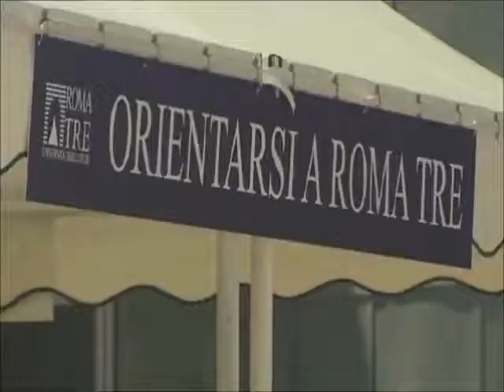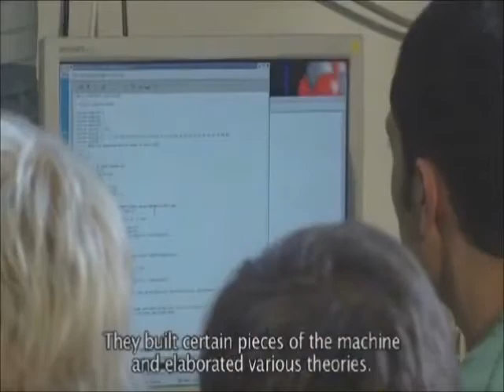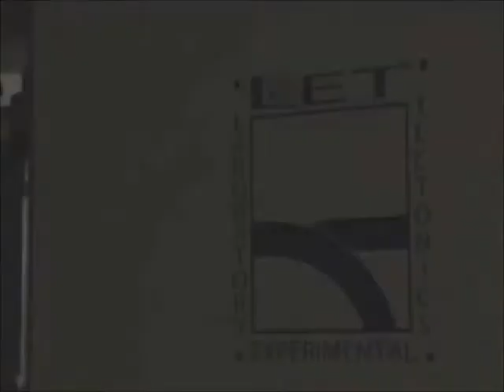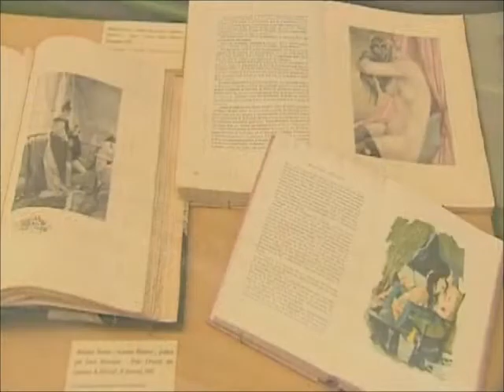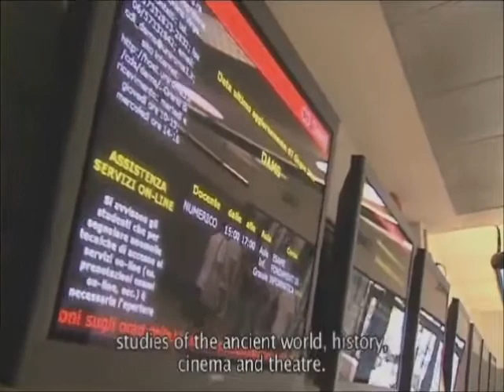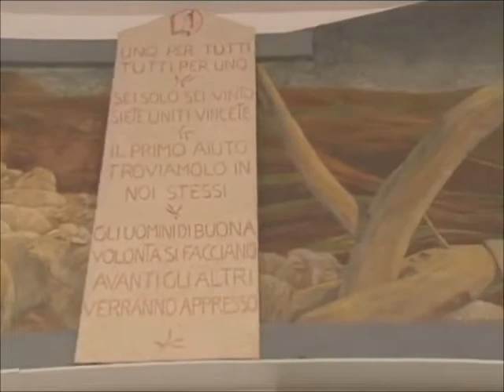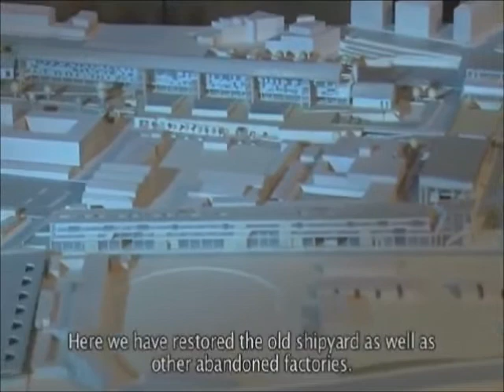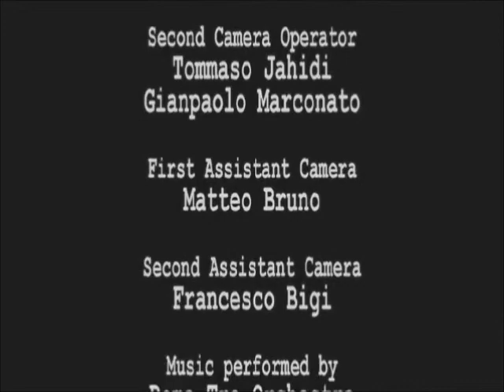ROMA TRE l'Ateneo diffuso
Estratto dal Film "ROMA TRE l'Ateneo diffuso" di Carlo Lizzani